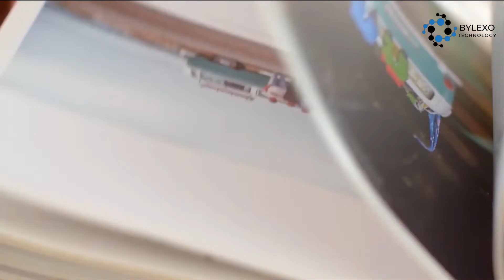Bylexo™ KeepFit Smart Waist&Abdomen Massager